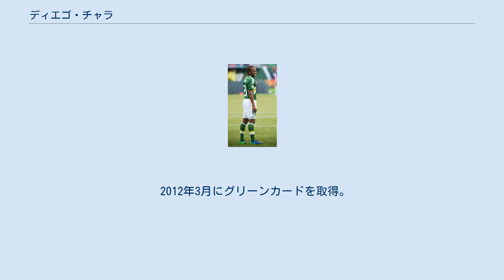ディエゴ・チャラ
デポルテス・キンディオの選手
アメリカ・デ・カリの選手
デポルテス・トリマの選手
ポートランド・ティンバーズの選手
サンティアゴ・デ・カリ出身の人物
ディエゴ・チャラ（Diego Chará、1986年4月5日 - ）は、コロンビア出身のサッカー選手。
ポートランド・ティンバーズ所属。
ポジションはMF。
元サッカーコロンビア代表。
 デポルテス・キンディオのユースチームでプレーをはじめた。
2004年にはトップチームに昇格し、キンディオにとって重要な選手となった。
在籍5年でリーグ戦124試合に出場し、2ゴールを記録した。
 キンディオでの活躍からコロンビアのトップクラブの注目を集め始め、2009年にアメリカ・デ・カリに加入した。
1年間で31試合に出場し、1ゴールを記録した。
 2010シーズンからデポルテス・トリマに加入。
この年のコパ・スダメリカーナの準々決勝進出に貢献した。
翌2011年のコパ・リベルタドーレスでは予選のSCコリンチャンス・パウリスタ戦でアシストを記録し2-0の勝利に貢献した。
大会を通じて7試合に出場した。
 コパ・リベルタドーレスでの活躍からメジャーリーグサッカーのポートランド・ティンバーズなどの関心を集めた。
2011年4月、かねてより噂のあったポートランド・ティンバーズと契約し、クラブ初の特別指定選手となった。
8月20日、カスカディアカップのライバルであるバンクーバー・ホワイトキャップスとのホームマッチで、試合開始わずか78秒後にメジャーリーグサッカーで初ゴールを決めた。
 コロンビア代表で2試合出場した経験がある。
初出場は2010年11月18日に開催されたフレンドリーマッチのペルー代表戦。
 実弟のジミ・チャラもサッカー選手。
2020年1月にはジミがポートランド・ティンバーズに移籍したことでチームメイトになった。
 2012年3月にグリーンカードを取得。
2019年8月にアメリカ合衆国に帰化した。